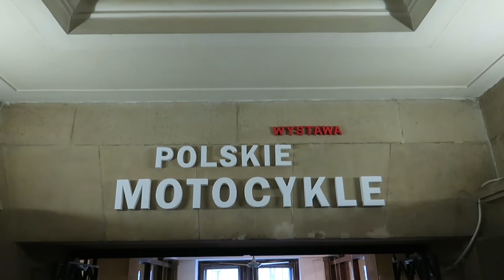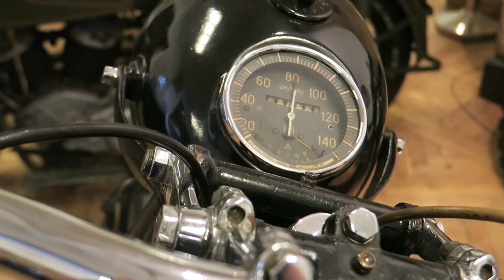Muzeum Techniki i Przemysłu NOT - Sokoły (Odc.3)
Materiały filmowe z czasów, kiedy Muzeum Techniki było pod opieką Federacji Stowarzyszeń Naukowo-Technicznych NOT.